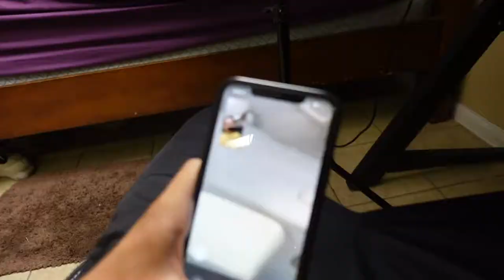In-N-Out 10x10 BURGER CHALLENGE! 10 PATTIES😮‍💨